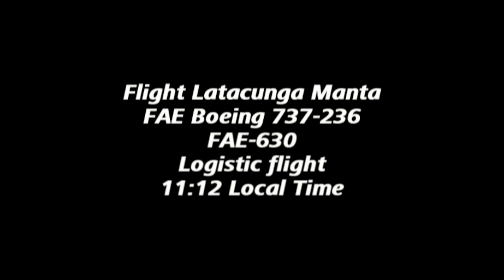Flight Latacunga Manta Ecuador B737-200 FAE - HD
Flight Latacunga Manta Ecuador B737-200 Fuerza Aérea Ecuatoriana.